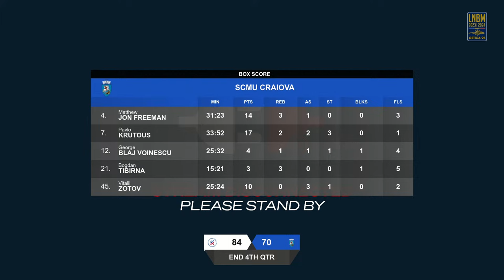LNBM Getica 95 2023-2024: CSM Târgu Mureș - SCM U Craiova